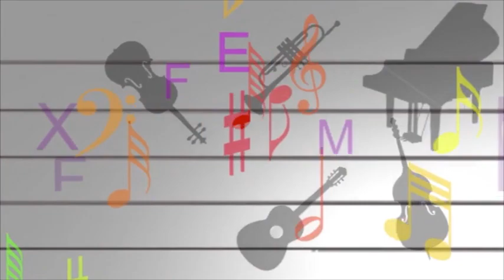Arte Solidária na Aperipê TV Momento Zen com Patrícia Bonito Reconectar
Programa Arte Solidária na Aperipê TV produzido e apresentado por João Moura aos sábados às 14:30h, e as terças feiras às 20:45h.